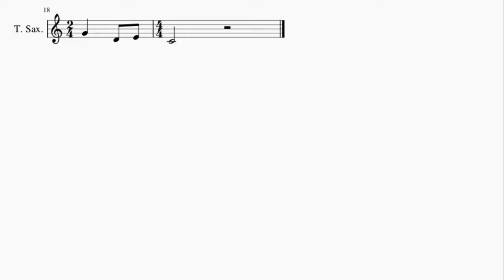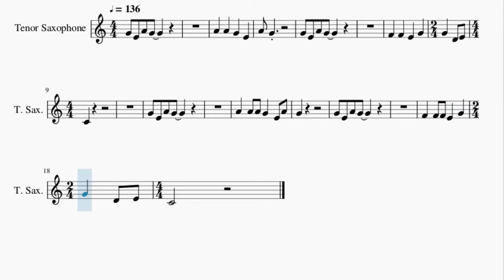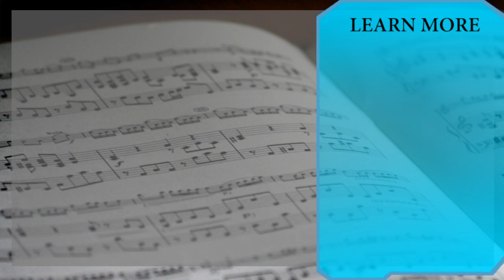Tenor Sax Sheet Music: How to play STFU by Pink Guy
Here is a sheet music/tab video on the song STFU by Pink Guy on the tenor sax. A tenor sax sheet music arrangement which is transposed to notes that are easily played by tenor sax, for the song STFU by Pink Guy.

EasyMusicLesson teaches you to play the your favorite instrument, through well-arranged sheet music so that you too can learn how to play STFU by Pink Guy on the tenor sax as fast as you can. A tenor sax sheet music with backing tracks to help your play the song better.

Chords of Tenor Sax arrangement:
A# Maj   A# Maj   D# Maj   A# Maj   A# Maj   A# Maj   D# Maj
A# Maj   F Maj   A# Maj   A# Maj   A# Maj   A# Maj   D# Maj
A# Maj   A# Maj   A# Maj   D# Maj   A# Maj

Melody notes of Tenor Sax:
A4 G4
G4 E4 A4 G4
F4   F4   E4   G4
G4   D4 E4 C4
E4   G4   G4   D4 E4
C4